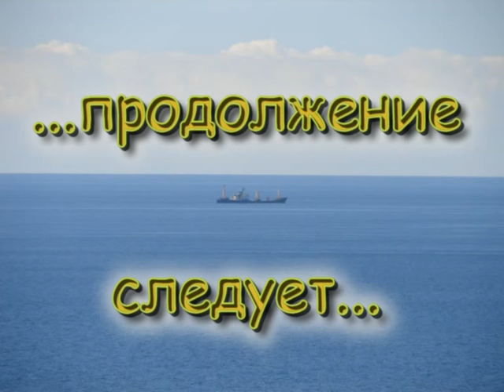Крым 2006 2 серия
Воспитанники Пермского Лицея милиции в 2006 году в Крыму.